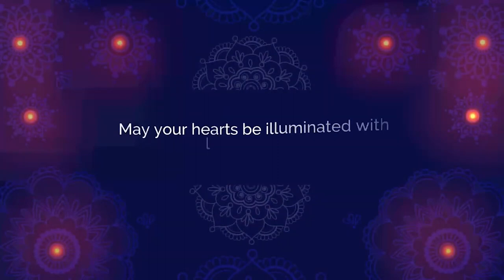CLC परिवार की तरफ से सभी देशवासियों को दिवाली की हार्दिक शुभकामनाएं।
दीपक का प्रकाश हर पल आपके जीवन को एक नई रोशनी दे. रोशनी का यह पावन त्यौहार आपके जीवन में सुख,शांति एवं समृद्धि लेकर आये।